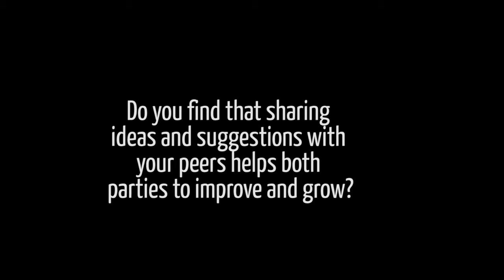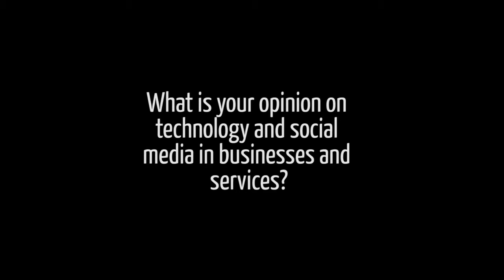IEWM All Change 2012, Pete Jackson, Head of Adult and Social Care IEWM